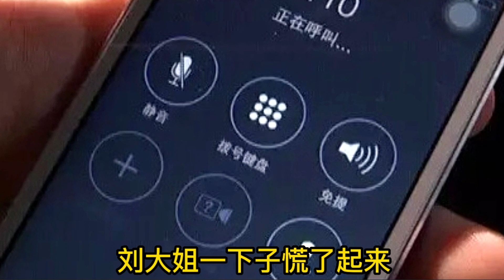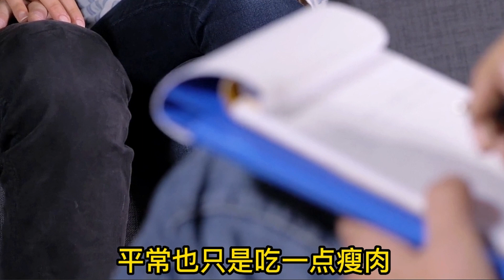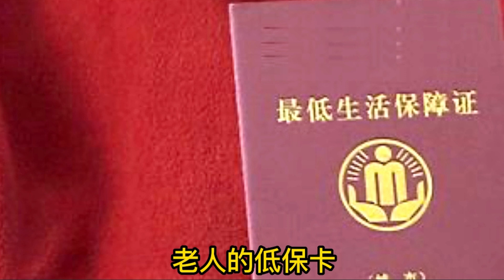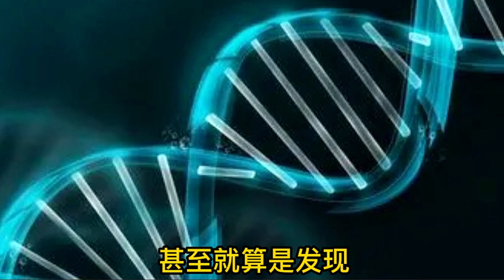四名青年入室抢劫后，当着丈夫的面轮番侵犯妻子长达8小时，过后残忍将二人杀害。